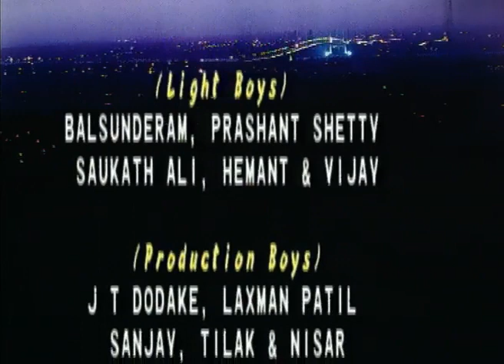स्वाभिमान Swabhimaan Episode 177